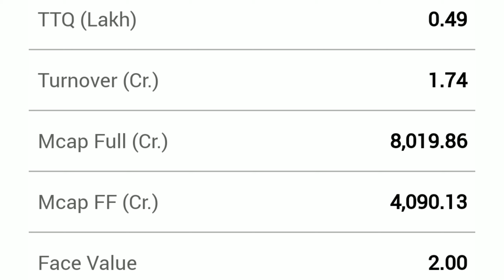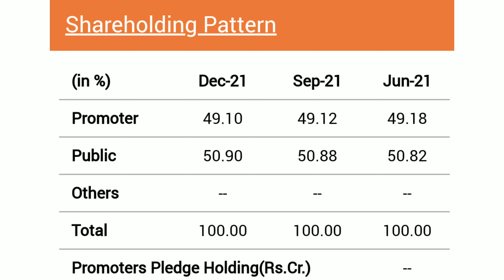ZENSAR TECHNOLOGIES LIMITED | EXPERT OPENION ON ZENSAR TECHNOLOGIES